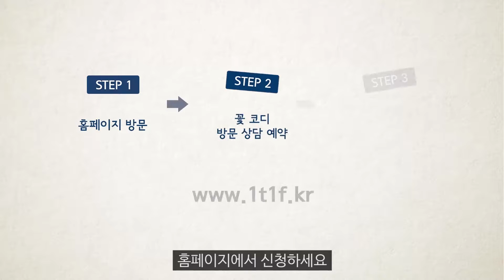일에 꽃을 더하다! 꽃 코디가 찾아갑니다~.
눈과 코, 마음까지 즐거운 꽃!
선물 받으면 향기 한 번 맡고 미소 한 번 짓고, 공식 같지만 그만큼 기분 좋죠.
일터에도 꽃을 더해보면 어떨까요?
꽃 코디를 만나보세요~!